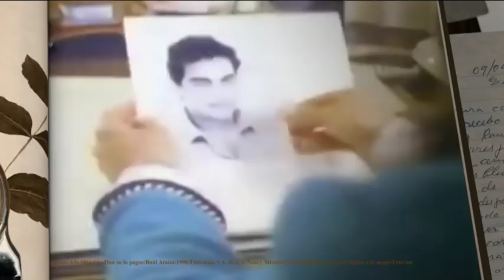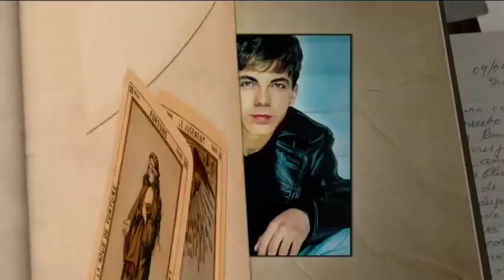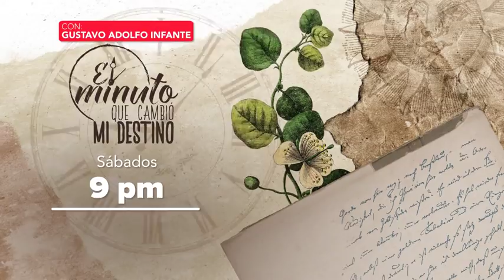¡Así fue la relación de Omar Fierro con Verónica Castro!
Omar Fierro relata que conoció a Verónica Castro gracias al Güero Castro y habla de cómo se llevó con Crisitian Castro